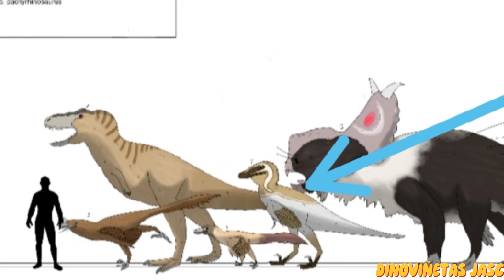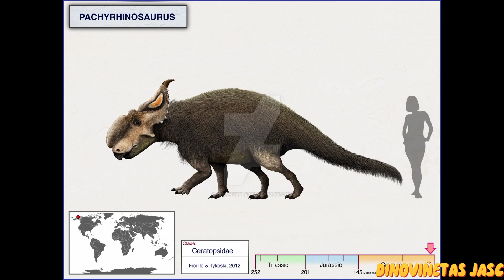DINOPEDIA: TROODONTIDO ÁRTICO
El nombre Sikunychus Atrox es usado en está comunidad